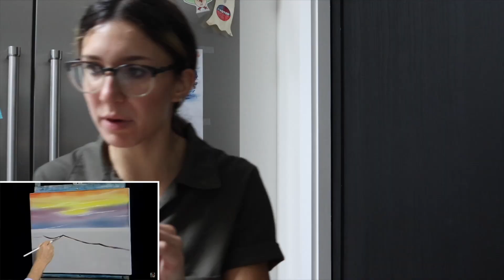BEST MOMENTS OF 2022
I know this is a bit delayed, but here are some of my favorite moments I captured for YouTube in 2022...enjoy :)

Click on my linktree link for social justice resources, Black Lives Matter resources and petitions, people to follow to educate yourself, books to read, and more!